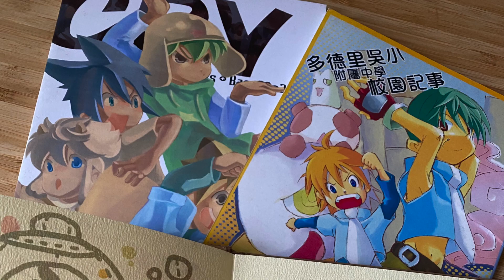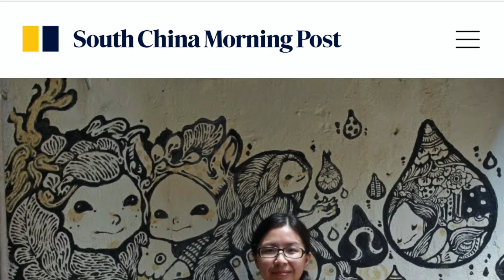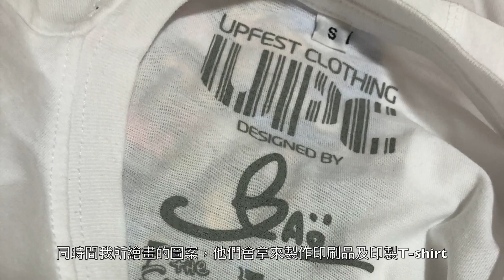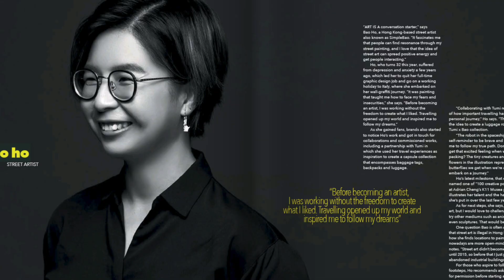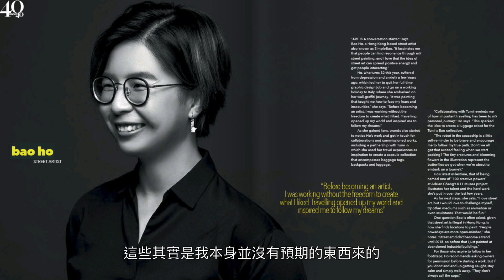[專訪] 壁畫藝術家 • 插畫師 Bao Ho